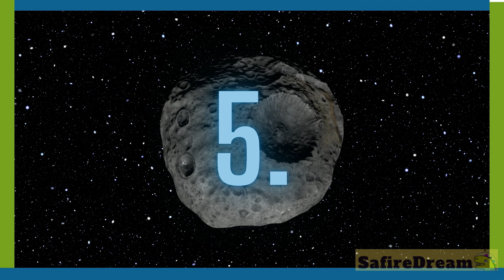COMET or ASTEROID | QUIZ for children | find the difference | science | electric | SafireDream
Is it a comet, is it an asteroid? What is the difference? Can you guess based on a picture? Join our quiz and have fun. We have comets: Wild 2, 67P, Hartley 2. And asteroids: Vesta, Eros, Psyche. Btw the comet we named as Rosetta is called 67P, Rosetta was the name of the space craft :) sorryyyy... We will explore the differences more in depth in our later video series about comets. Both electric and standard model. It is the best science class for children. Have fun and learn.

Tune in for more fun educational videos and our series about comets where we will explore 2 theories – the standard model and an electrical model. how big is a comet? Does a comet melt? How much water is in a comet? Does a comet evaporate? Why does a comet glow? The tails of a comet. What makes up a comet’s core? Is it rock? Is it a snowball? What is the nucleus? What is the coma? Learn about magnetic lines, magnetosphere, and the solar system. The best science class for children.

team SafireDream
safire dream